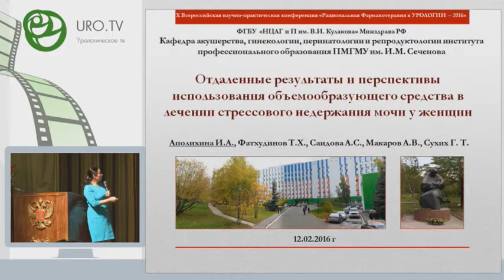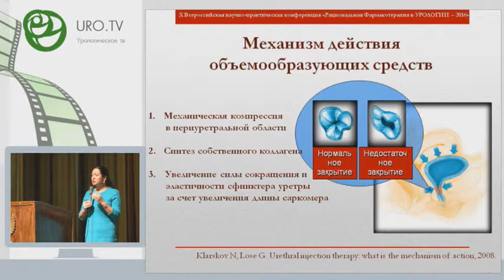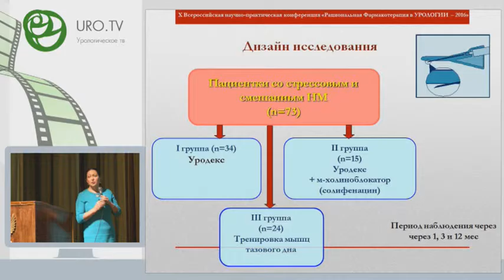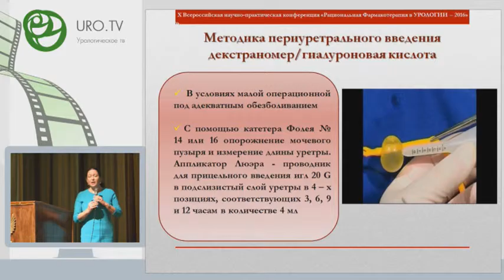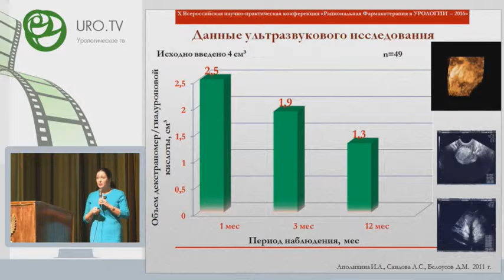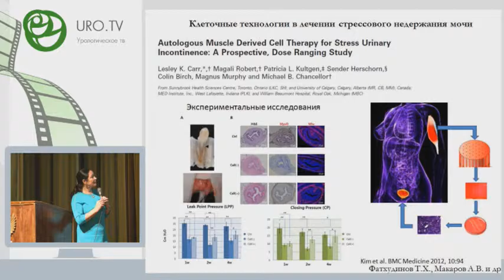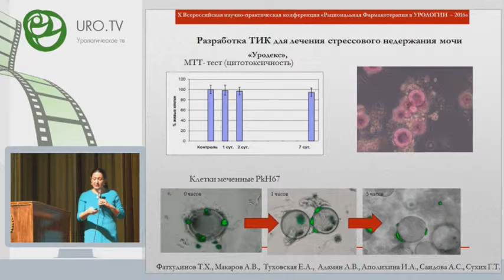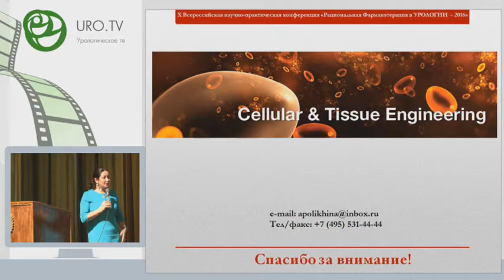Аполихина И А - Отдаленные результаты применения объемообразующего средства Уродекс в лечении недер